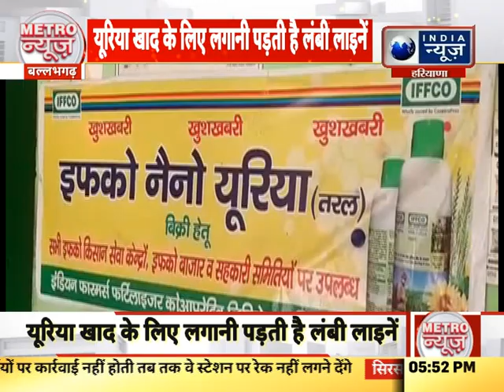Metro News Faridabad: फरीदाबाद मेट्रो की हर छोटी बड़ी खबर पर एक नजर | India News Haryana